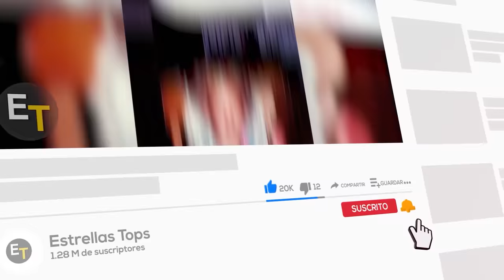Así Lucen Los Actores de La Isla de Gilligan en 2023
Elenco de La Isla de Gilligan (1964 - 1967) Antes y Ahora 2023

La isla de Gilligan es una comedia de situación estadounidense creada y producida por Sherwood Schwartz. El elenco del programa incluye a Bob Denver, Alan Hale Jr., Jim Backus, Natalie Schafer, Tina Louise, Russell Johnson y Dawn Wells. Se emitió durante tres temporadas en la cadena CBS del 26 de septiembre de 1964 al 17 de abril de 1967.

Elenco:
Starring
Bob Denver
Alan Hale Jr.
Jim Backus
Natalie Schafer
Tina Louise
Russell Johnson
Dawn Wells

Canción:
Alive - Ikson

Edición: Ezequiel

Creador: Johanser